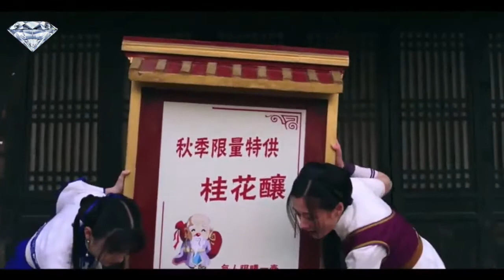【Diamond】PAL INN Episode3 Leo Uncut EngSub 【钻石翻译组】仙剑客栈 第三集 全集 英语字幕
吴磊 仙剑客栈第三话英文字幕 by 钻石翻译组
Leo Wu Pal Inn Episode3 EngSub by Diamond